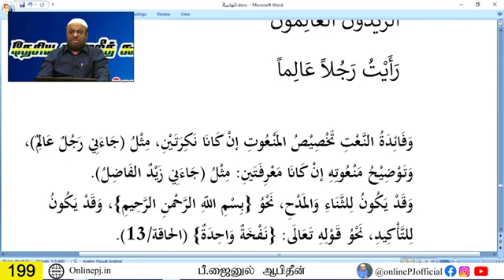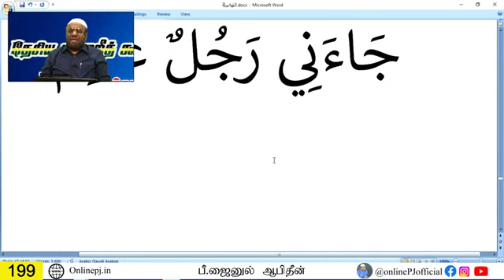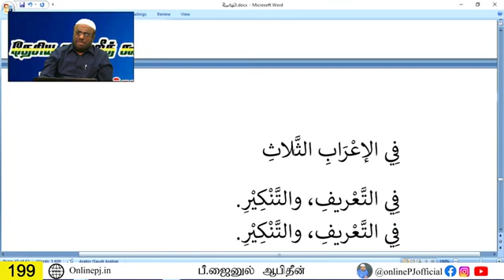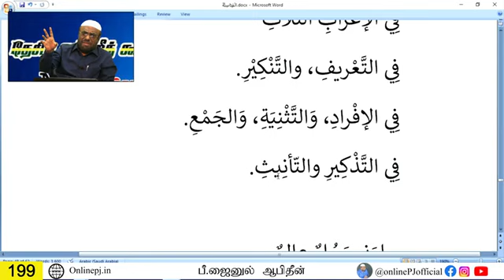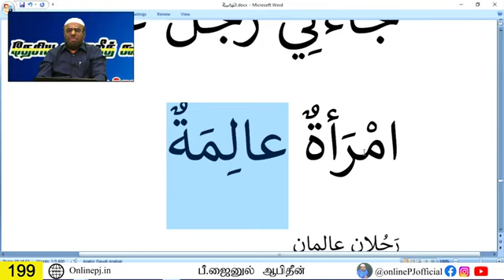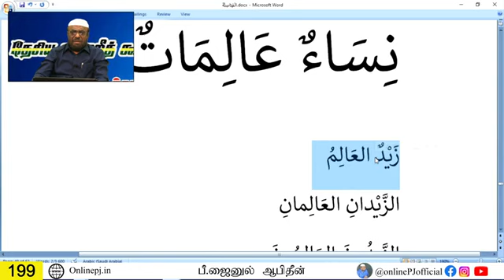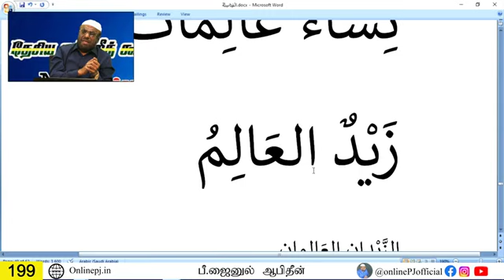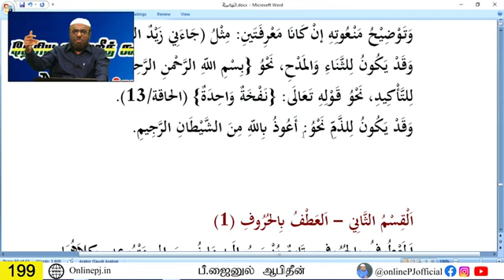ஆலிம் வகுப்பு : 199